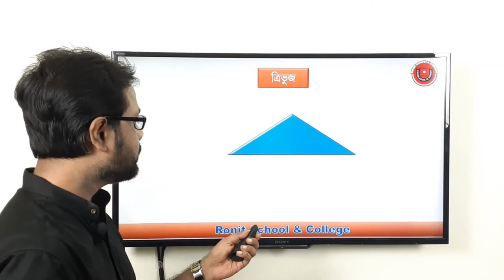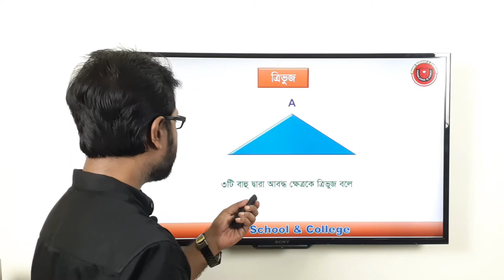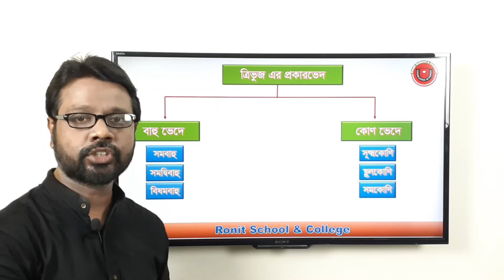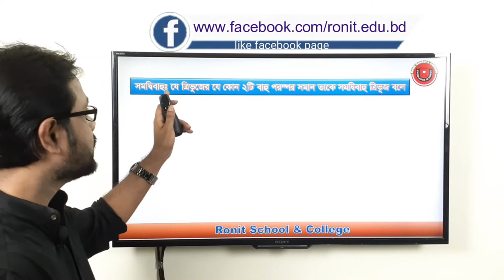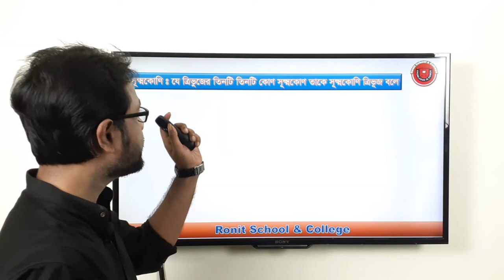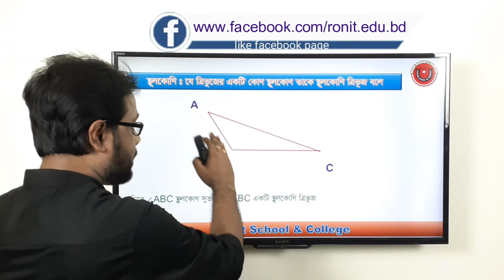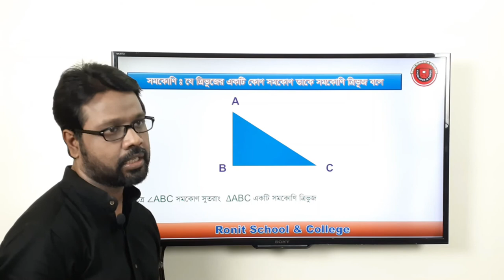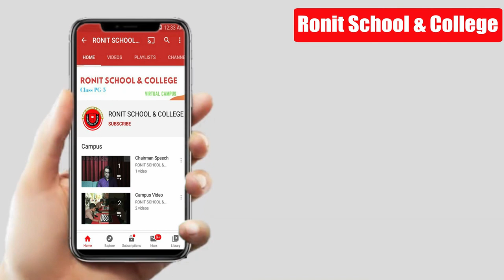Triangles - Basic Introduction, Geometry । ত্রিভুজ সম্পর্কে প্রাথমিক ধারণা । Ronit School & College